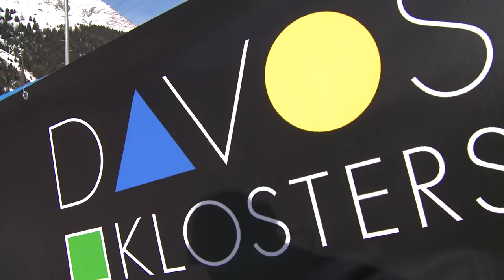O'Neill Evolution 2010 - Halfpipe Semi-Final - pure sports edit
O'Neill Evolution 2010 - Halfpipe Semi-Final Men - pure sports edit

Only jumps! Nothing else...

Participants:

1 89 Käppeli Mario SUI Grüsch 21 Forum R
2 113 Nerz Raphael SUI Obfelden 22 Bataleon G
3 97 Nicholls Jamie GBR Bradford 16 Quiksilver G
4 130 Tonteri Roope FIN Valkeala 17 Burton G
5 99 Krogstie Joachim NOR Hamar 20 Analog G
6 92 Ryan Sean USA Sandy Hook 19 Forum G
7 51 Okamoto Keiji JPN Kobe 27 O`Neill R
8 124 Uotila Ville FIN Ojakkala 24 Atomic R
9 140 De Le Rue Victor FRA Saint Lary 20 Ripcurl R
10 103 Schaer Mathieu SUI Thônex 19 DC Shoe Co USA G
11 131 Lipsanen Janne FIN Mikkeli 20 Ripcurl R
12 145 Ruha Jaakko FIN Rovaniemi 27 Kissmark R
13 126 Bergrem Torgeir NOR Klæbu 18 Volcom G
14 152 Braaten Gjermund NOR Torpo 19 DC Shoe Co USA G
15 91 Jeromel Luka SLO Braslovce 18 Forum R
16 141 Paumola Ville FIN Kuusamo 18 Quiksilver R
17 125 Tiller Sondre NOR Moelv 18 DC Shoe Co USA G
18 4 McMorris Mark CAN Regina 16 O`Neill R
19 19 Evensen Fredrik NOR Oslo 23 Dakine R
20 9 Backstrom Kevin SWE Malung 17 Burton R
21 14 Korpi Janne FIN Nummela 23 O`Neill G
22 6 Malin Markus FIN Lahti 22 32 Snowboard Boots G
23 21 Podladtchikov Iouri SUI Zürich 21 Volcom G
24 12 Mattila Risto FIN Helsinki 28 Drake R
25 20 Elhardt Elias GER Oberstaufen 21 Ripcurl R
26 8 Smits Seppe BEL Westmalle 18 Burton G
27 17 Haller Christian SUI Zernez 20 Burton R
28 23 Keller Markus SUI Zürich 27 Nitro R
29 15 Sandbech Stale NOR Oslo 16 Oakley G
30 7 Willett Eric USA Frisco 22 O`Neill G
31 24 Piiroinen Peetu FIN Hyvinkää 21 Burton G
32 10 Grilc Marko SLO Ljubljana 26 Burton R

Filmed with: Sony PMW-EX1 and Canon EOS 7D !